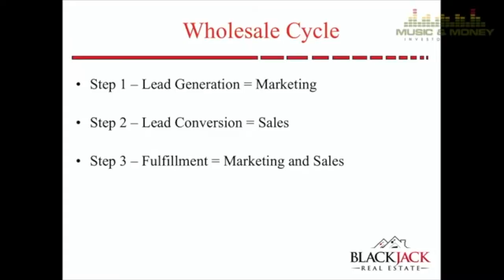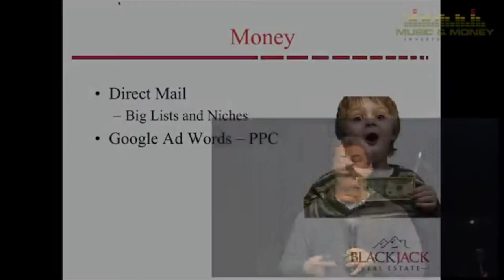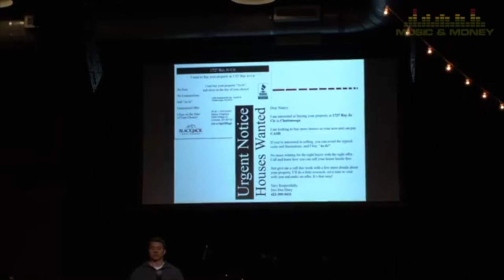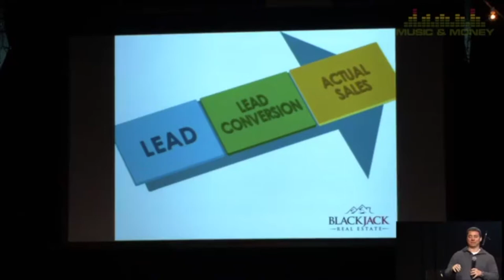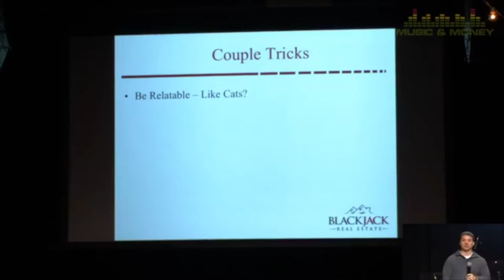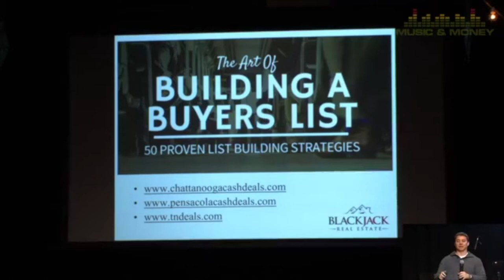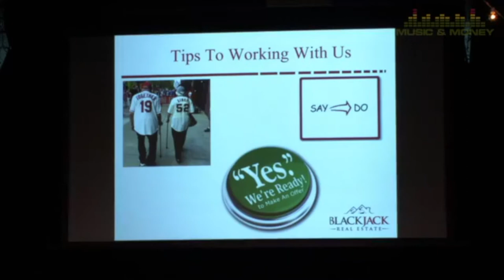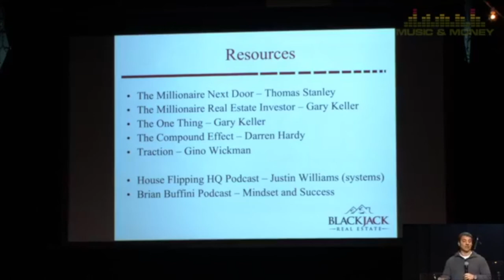Wholesaling Real Estate - Everything You Need To Know, with Bill Allen - Investing Tips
Wholesaling Real Estate is episode 1 of the Nashville Investor Podcast presented by Bill Allen of Blackjack Real Estate.

Bill reveals the history behind his business and gives amazing insight in to how wholesaling works, some tricks of the trade and what it looks like to develop a lasting business beyond just wholesaling!

Listen to learn how to build an effective email list, generate new leads in a new location, find out why marketing plays such a key role in the success of a wholesaling business and learn the best practices when working with a wholesaler.

If you’re interested in becoming or working with a real estate wholesaler, acquiring properties to flip, or simply buying and holding additional properties, this episode is a MUST listen for you.

*Quotable moments from this episode:*
“We have to use our negotiation skills and our marketing to find that distressed seller that needs to trade equity for ease of transaction”

“What I do is the same as what hundreds of people have done before me, I have never had an original thought in real estate, I don’t think, ever. I just try to take everything from what other people are doing and just be better at it, and run a better system and a better company.”

Resources mentioned in this episode:

The Millionaire Next Door Thomas Stanley
The Millionaire Real Estate Investor Gary Keller
The One Thing Gary Keller
The Compound Effect Darren Hardy
The E-Myth Michael Gerber
Traction Gino Wickman